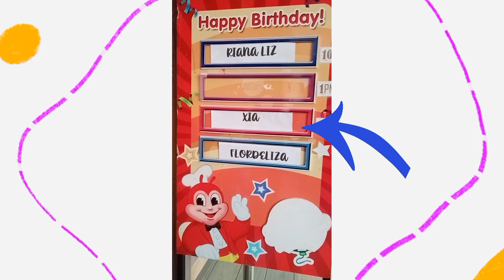beda ang saya